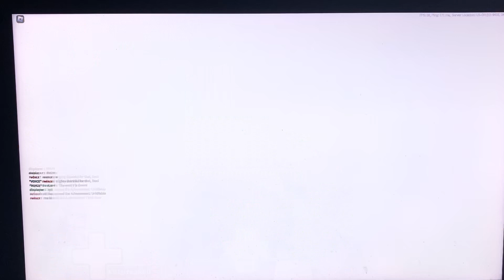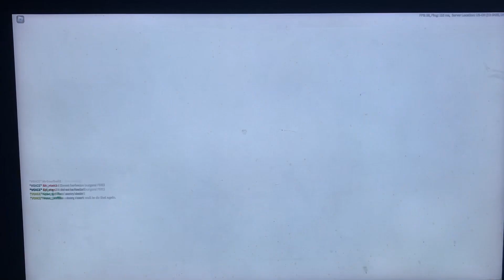Annillator gameplay #2 (TC2)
If this channel gets more subscribers I will make discord servers and live streaming.
Don’t mind the noises in the background.
Comment what class should I play next.